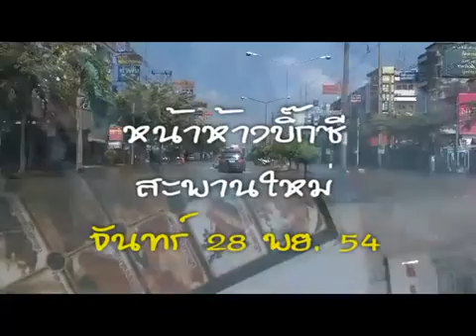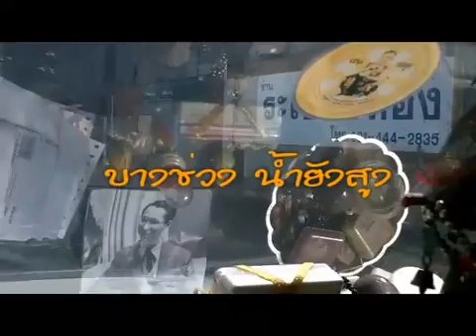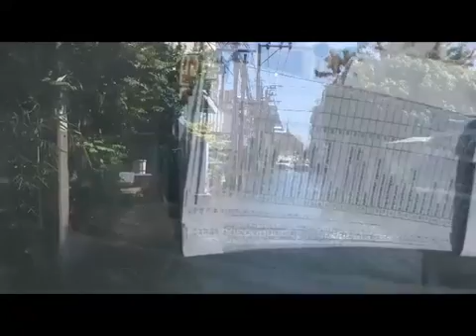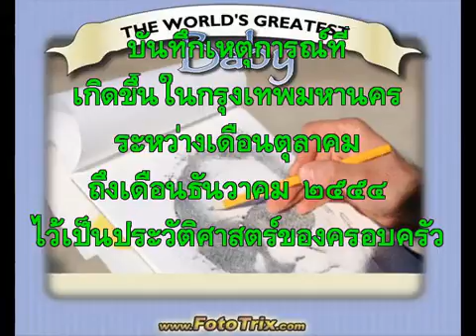Family Avoids Floods05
ระหว่างเดือนตุลาคม - ธันวาคม ๒๕๕๔
น้ำเหนือซึ่งหลากท่วมจังหวัดทางภาคเหนือ
หลายจังหวัด ได้ลงมาถึงกรุงเทพมหานคร
และท่วมขังอยู่ในหลายเขต ครอบครัวหนึ่ง
จึงกลายเป็น " ครอบครัวเลี่ยงน้ำ " 3 ชีวิต
ตะลอนเยี่ยมญาติ ในต่างจังหวัด จนถึงวัน
ที่ได้กลับเข้าบ้าน 5.